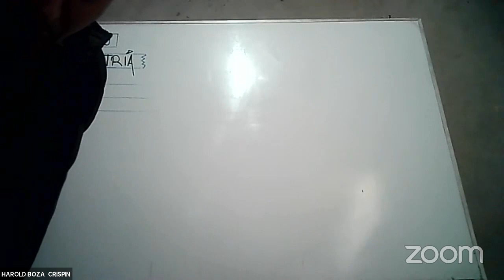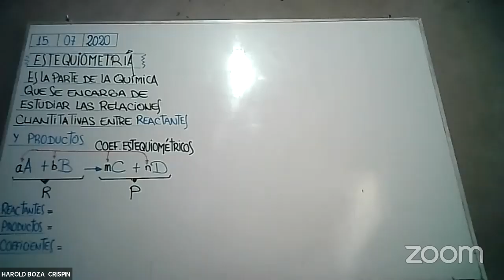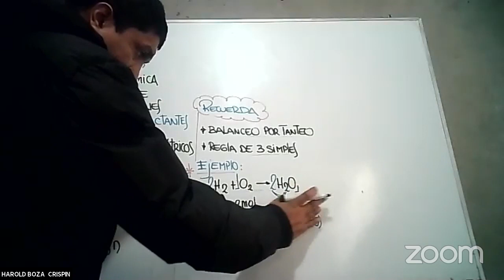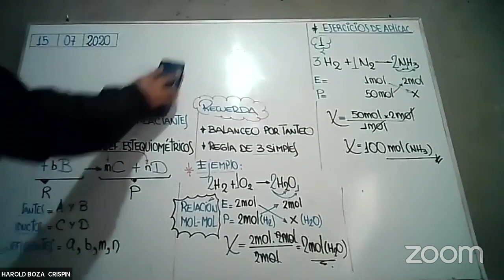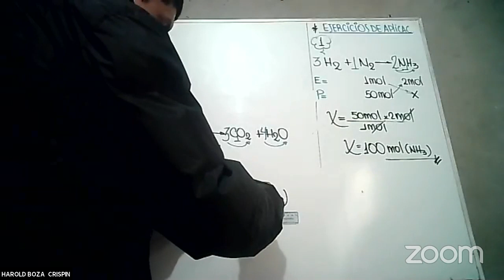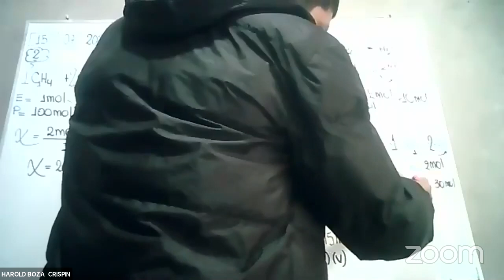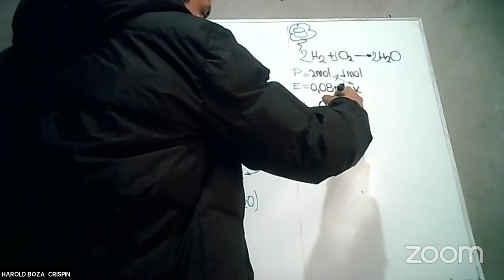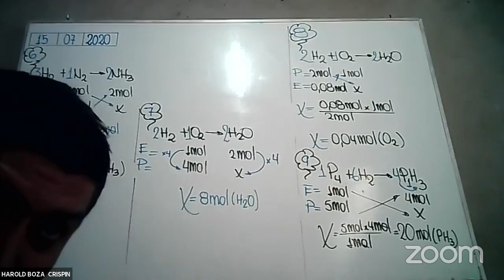Sala de reuniones personales de HAROLD BOZA CRISPIN